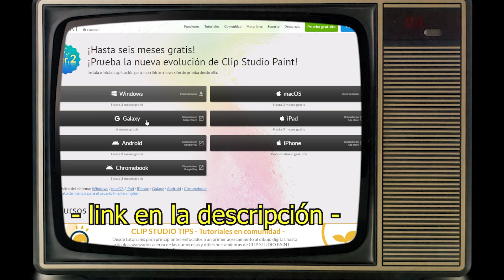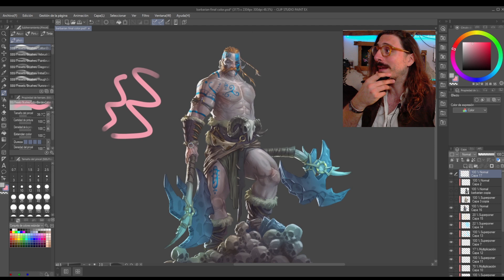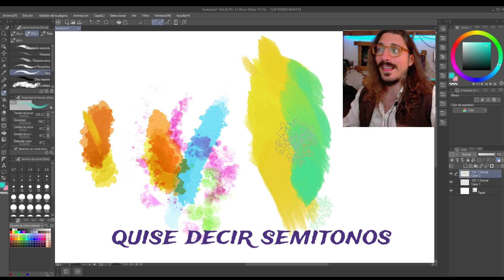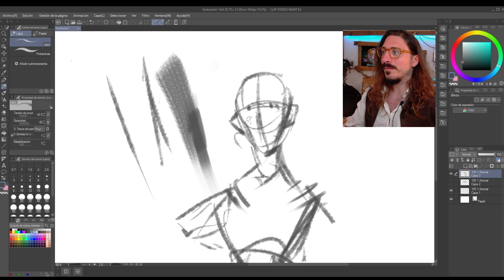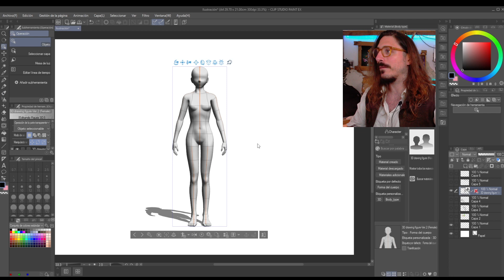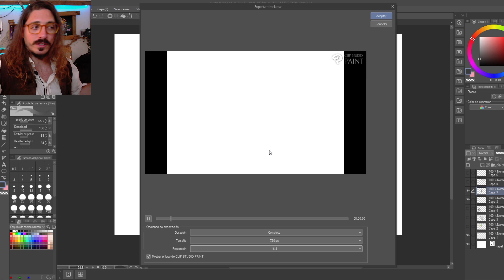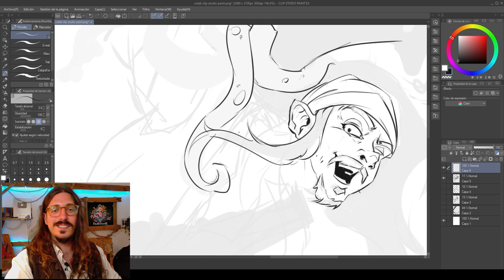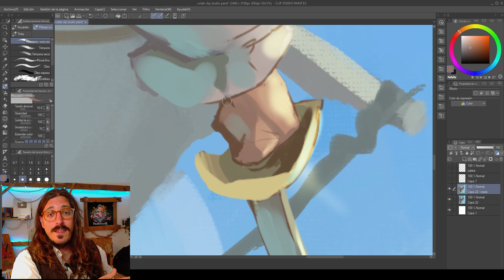Clip Studio Paint - El PROGRAMA para DIBUJAR y PINTAR en digital [ review español ]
Hoy os traigo este vídeo patrocinado donde os cuento mis primeras impresiones tras probar por primera vez esta maravilla de software de dibujo llamado Clip Studio Paint.

En el vídeo os cuento cuales han sido mis sensaciones con el programa y no solo de manera superficial, ya que he realizado una ilustración completa intentando sacar el 100% de las capacidades del programa. Tanto en el apartado de boceto y dibujo, el entintado y especialmente a la hora de darle color.

El vídeo está dividido en tres partes por si os interesa ir directo a la que más os interese:

02:39 Trasteando clip Studio

18:22 Proceso de ILUSTRACIÓN

24:38 CONCLUSIÓN e impresiones